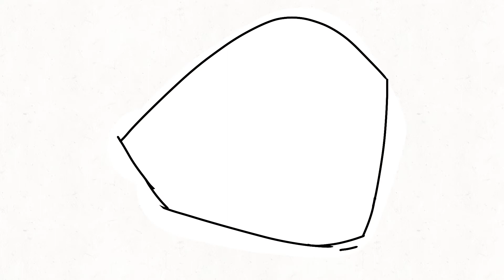🌸 b l o o m 🌸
The audio wouldnt line up with the animation in the post production but I don't care anymore~ anyways, I'm gonna reanimate my higher meme. Either that or I might do something else. Idk what it was but I remember really wanting to do a specific animation. Well you will see soon.
I just got all the flipaclip premium features on my phone so expect quALITY~ animation.